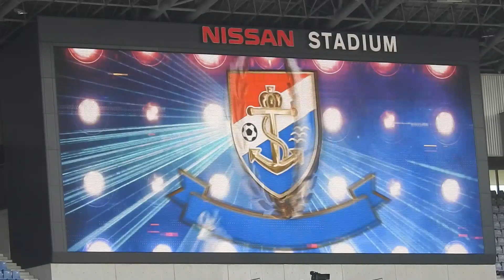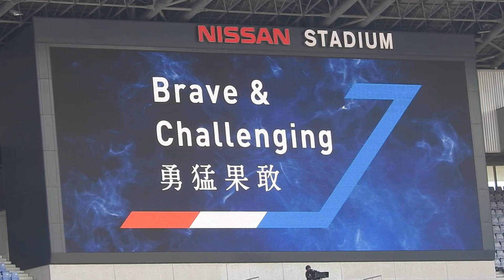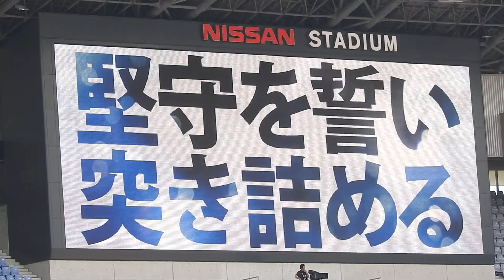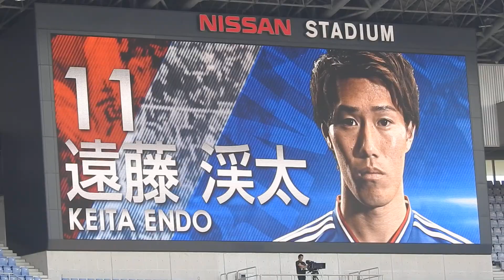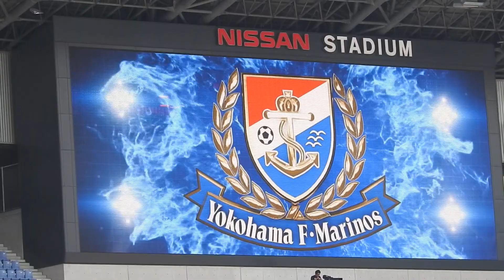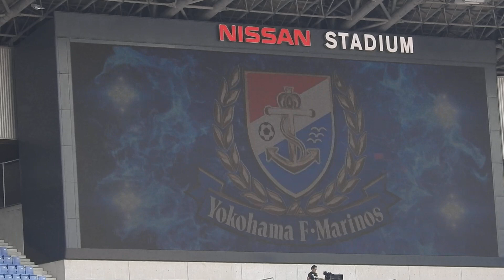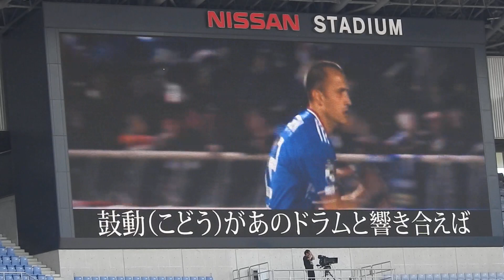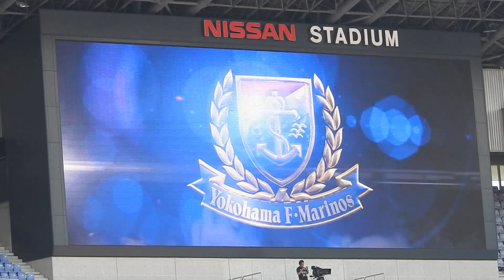2019 明治安田生命Ｊ１ 第13節 横浜F・マリノスvsジュビロ磐田 選手紹介＆民衆の歌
2019 J1 第13節 対ジュビロ磐田戦での横浜F・マリノス選手紹介と民衆の歌です。